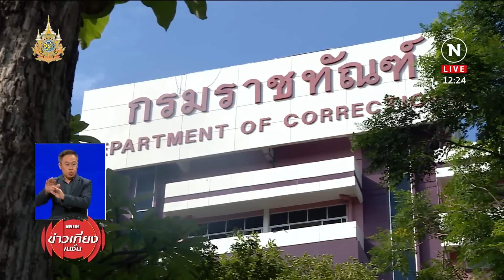"กรมราชทัณฑ์" แถลง "บุ้ง" เสียชีวิต ชี้โปร่งใส-รอผลชันสูตร | ข่าวเที่ยงเนชั่น | NationTV22